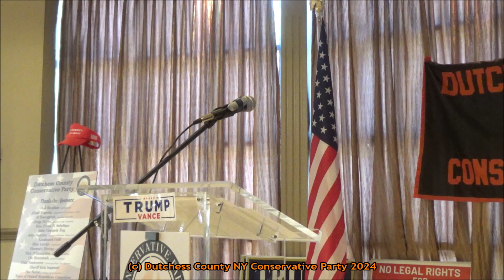Dutchess County NY Conservative Party 2024 Pre-Election Day Brunch, with Ms. Brianna Lyman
The Dutchess County NY Conservative Party holds its annual Pre-Election Day Brunch, with Special Guest Speaker Brianna Lyman.    Donald Minichino, Chairman and Moderator.   (c) Dutchess County NY Conservative Party 2024.